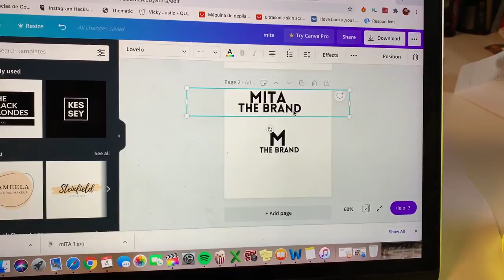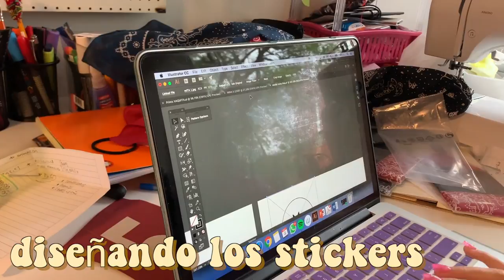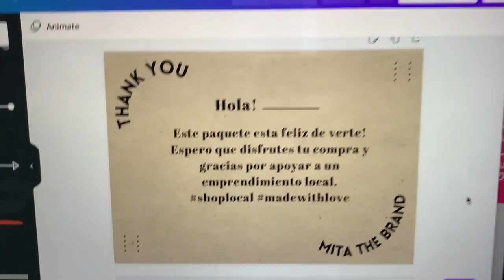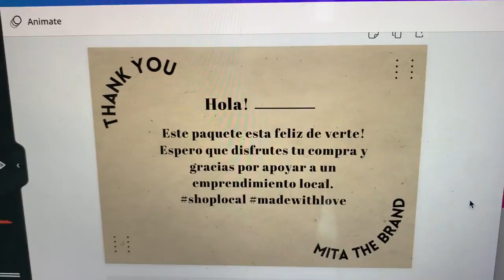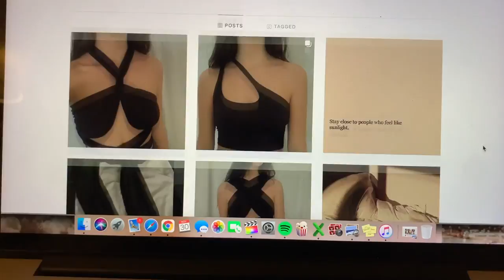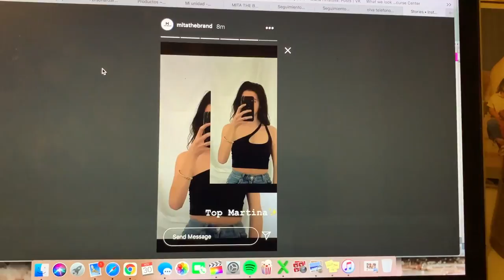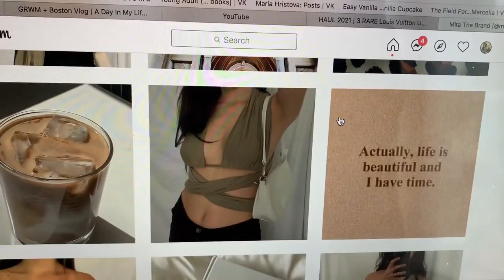COMO HICE MI MARCA DE ROPA DESDE CERO EN PANDEMIA - Como crear una marca de ropa paso a paso.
AL FINNNN. Como lo prometido es deuda aquí esta el video de TODO el proceso que fue crear @mitathebrand en plena pandemia, grabe desde el día 1, como me llegaron las muestras, hacer el logo, las tarjetas de agradecimiento y las fotos de las prendas. Definitivamente fue un proceso pero valió mucho la pena y estoy feliz con mi marca. Cualquier pregunta o dato que necesiten me lo dejan en los comentarios!

🖤 Mi podcast: shorturl.at/mwyPU

Música que use en el video

PREGUNTAS FRECUENTES:
❏ Que cámara uso? — Canon Rebel T6i y Iphone XR (para vlogs)
❏ Con que edito? — Final Cut Pro para videos, PicMonkey y Canva para thumbnails.
❏ Donde vivo —  en Lima, Perú
❏ De donde soy? — Soy de Lima, Perú

Diganme que videos quieren ver! Diys, Hauls, GRWM, OOTDS, Tutoriales de maquillaje, Regreso a clases,sobre belleza, rutinas, moda, life hacks, vlogs, apps, fácil y rápido etc

como crear una marca de ropa